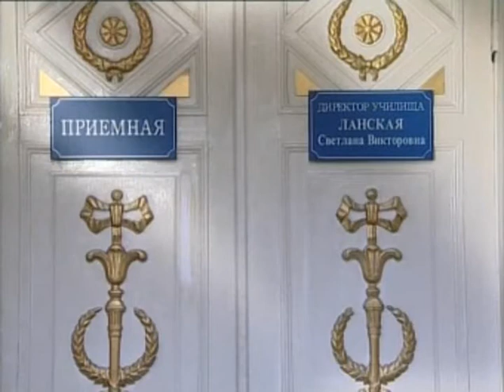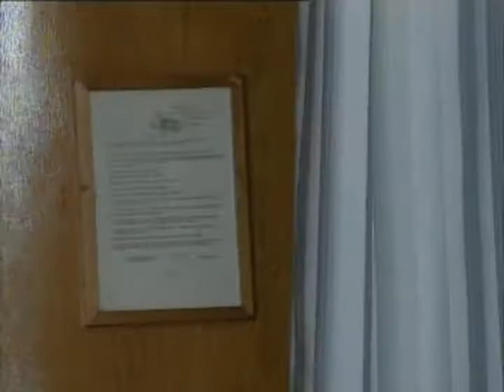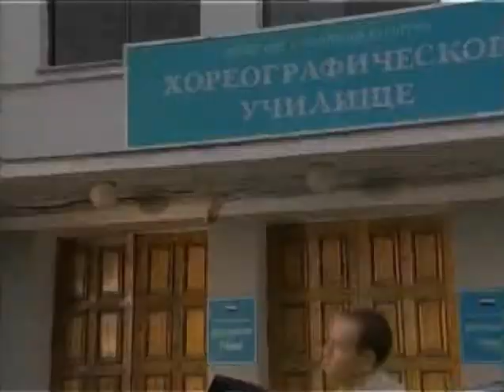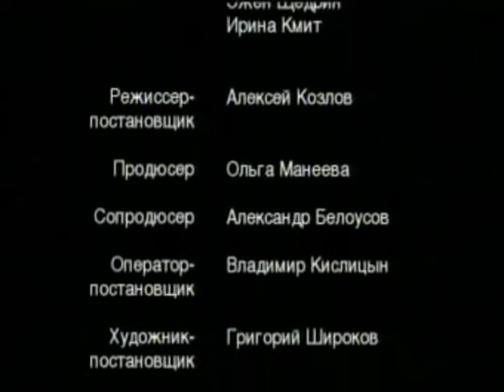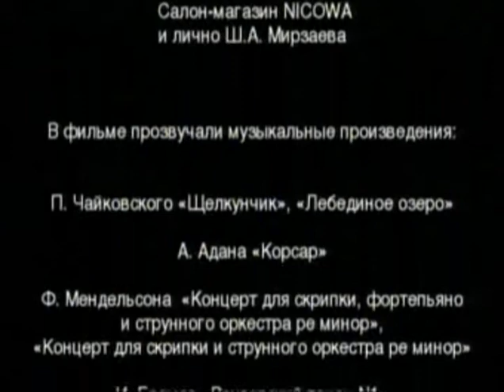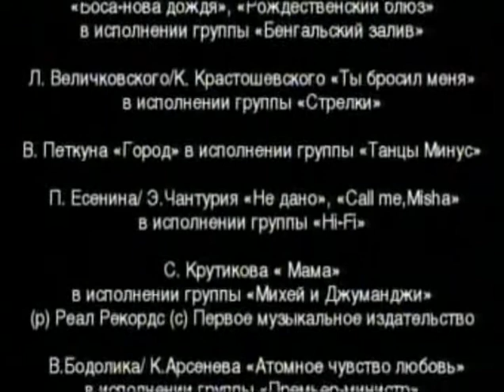Жизнь продолжается 6 серия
6 серия
Студенческая жизнь талантливых и красивых девушек, будущих балерин, оборачивается интригами и предательством. Здоровье и счастье приносятся в жертву искусству. Настоящую вроде бы дружбу разбивают тщеславие и погоня за собственным счастьем. Деньги и власть становятся разрушительной силой, и только любовь оказывается слабым проблеском надежды.Человеческие отношения остаются главными движущими силами, путаясь в которых, каждый выбирает, как вести себя в этой жизни и к чему стремиться. Пересекающиеся жизни и судьбы героев меняются, ломаются, поворачиваются вспять, становясь объектом интриг, недомолвок, тайн и криминальных разборок...